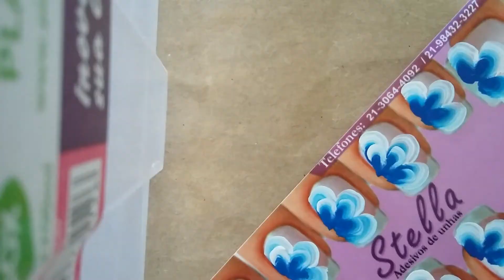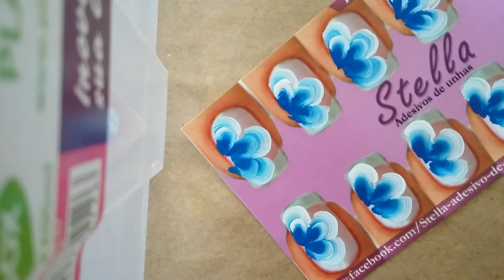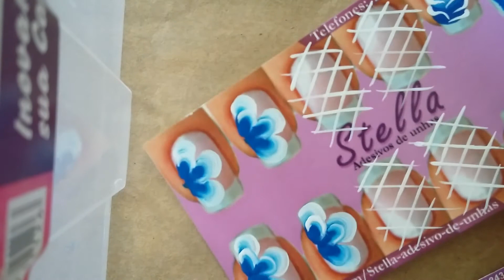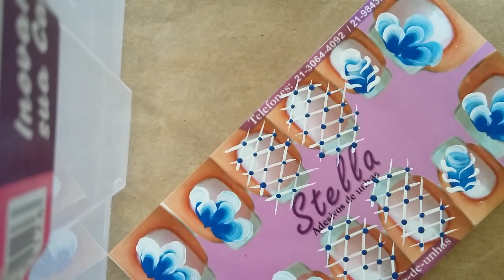Como fazer adesivo de unha flor carga dupla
Adesivo de  unha